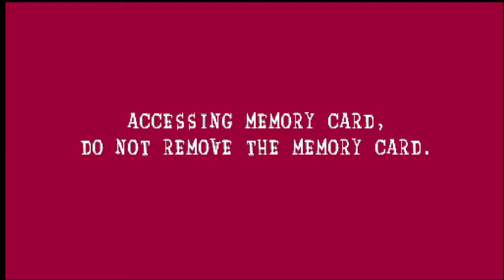Pink Panther Pinkadelic Pursuit Capitulo 3 En Español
olis mis nekitos bellos como están, aqui la saya trayendo una vez más el juego de la pantera rosa y estamos logrando tener otra meta para cumplir los objetivos del nivel. Espero que lo hayan disfrutado y beshitos nya para todos uwu